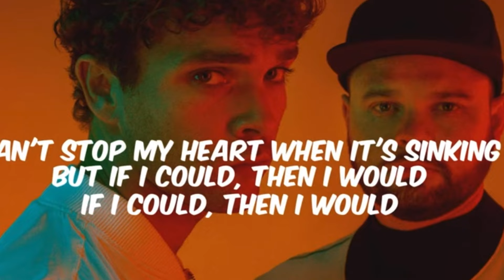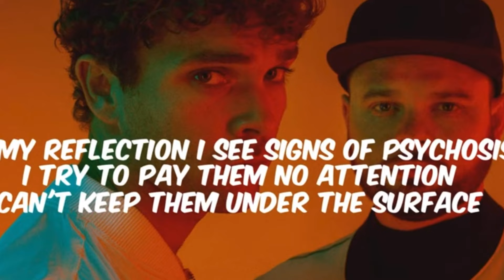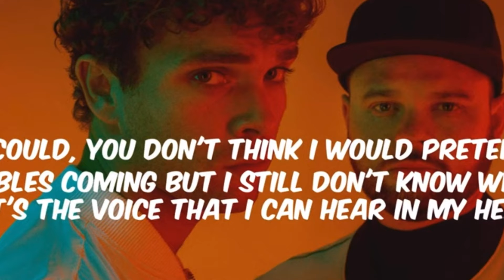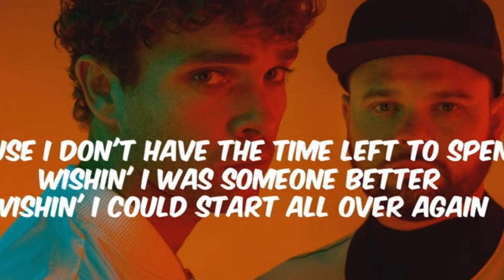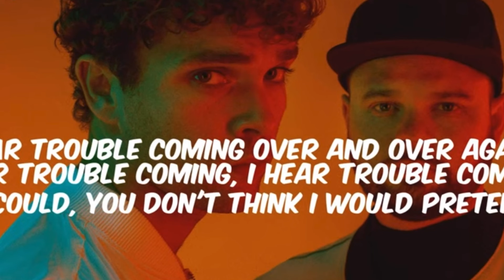Royal Blood Trouble Coming Ft. Young The Giant, Killer Mike